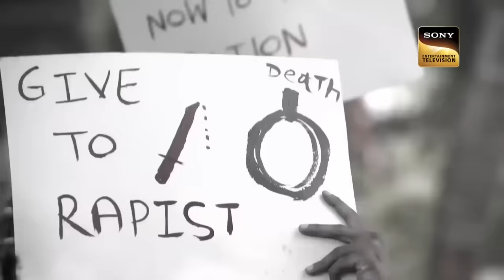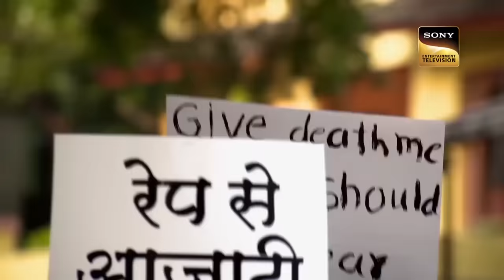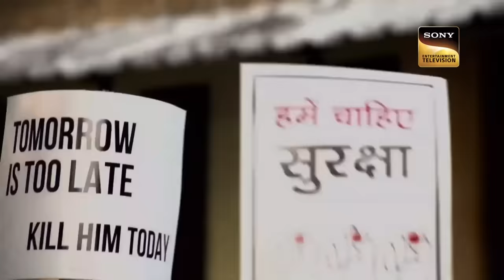Taking Down Gangs | जब Publicity का हुआ गलत Use | Crime Patrol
The case begins from a report and ends up being something else entirely. There are some shocking revelations and some realizations, yet to be discovered. But propaganda around it really makes it more intense!